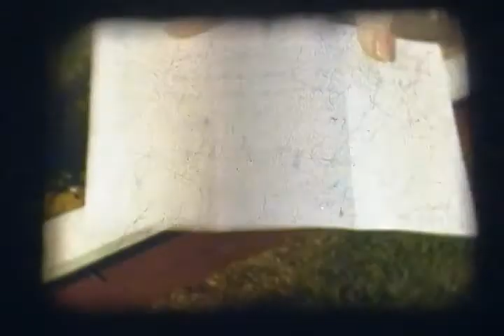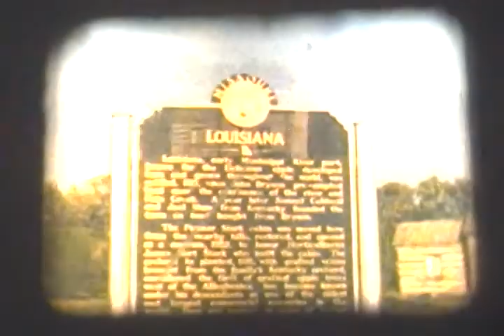8mm Movie Time: Pumpkin Woman, Ferry, Old Road, Louisiana, MO